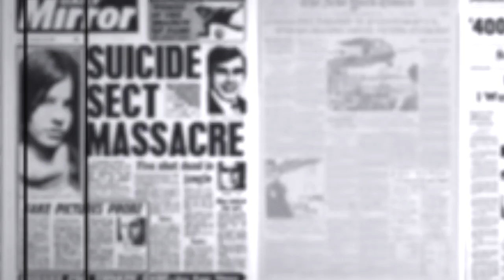Trailer avsnitt 43 Jonestown med Paul del Valle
Trailer på avsnitt 43 av Mördarpodden: Jonestown med Paul del Valle. Avsnittet finns ute nu på alla podappar.

Vi gör den här podden med hjälp av dig som lyssnar.

Martin Molén
 (Presentations rösten)

Om du gillar Mördarpodden och Seriemördarpodden gillar du säkert också Seriemördarpodden Premium som kommer ut med tre avsnitt till i månaden om Seriemördare.

Det finns två sätt att lyssna på Seriemördarpodden Premium:

1. Du kan vara med och bidra till att vissa avsnitt fortfarande är gratis för de som inte kan betala på

2. Du kan betalar 29 kr/månad på

Om du gillar Mördarpodden Seriemördarpodden gillar du nog systerpodden Massmördarpodden också. Den finns på appen podme eller podme.com.

Varning! Den här podden eller videon kan innehålla obehagliga scener. Är du det minsta känslig bör du inte lyssna eller titta på den.